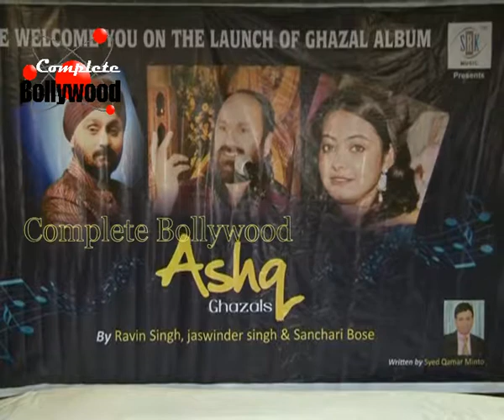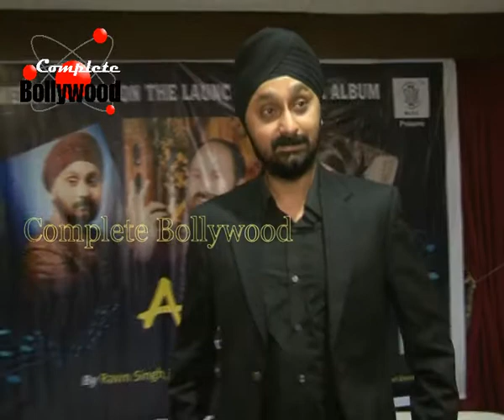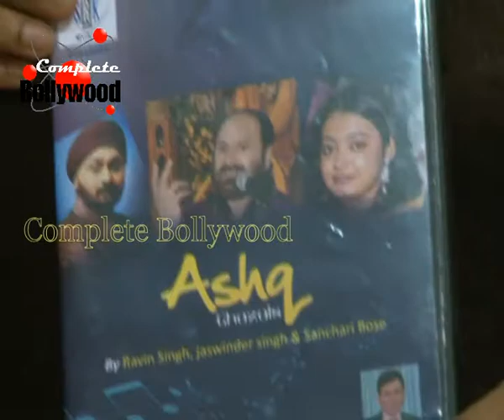Music Album launch of 'Ashq'